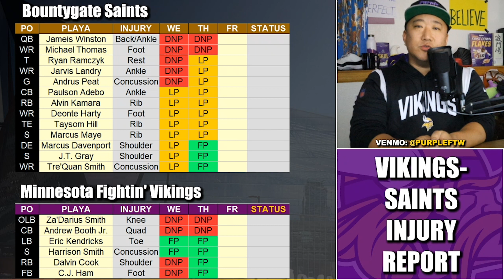Vikings-Saints Thursday Injury Report: Jameis, Thomas, Za'Darius OUT. Dalvin FULL!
Breakdown of the second Minnesota Vikings - New Orleans Saints injury report ahead of their showdown in London.